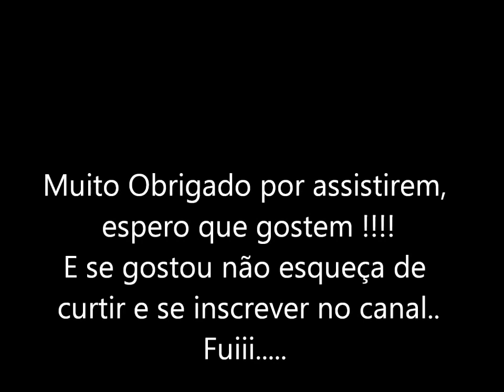Speed paint Son goku!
veja a arte desde o inicio